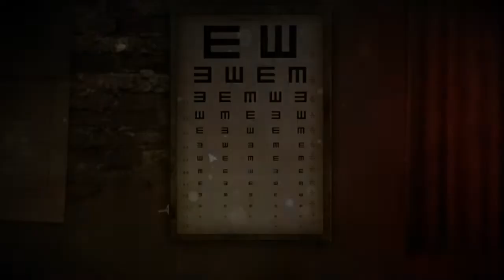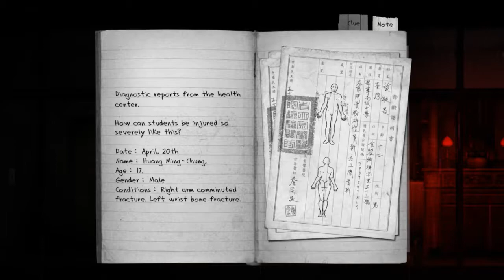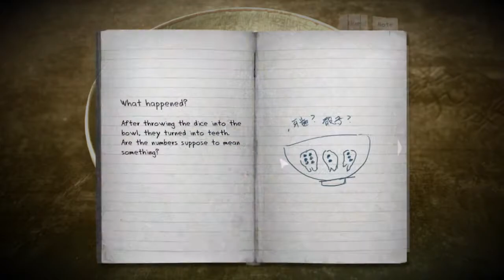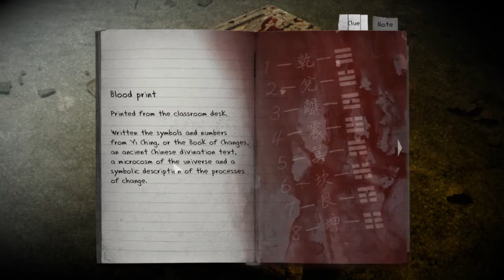DETENTION [03] - Das Opferritual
Detention ist ein atmosphärisches Horrorspiel, welches in den 1960er Jahren in Taiwan angesiedelt ist.